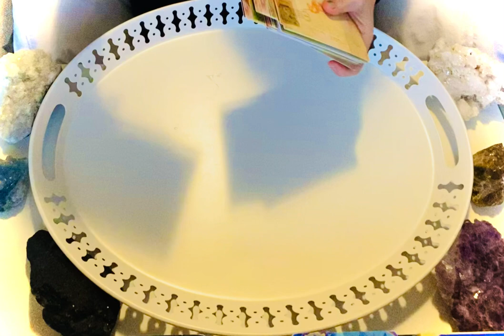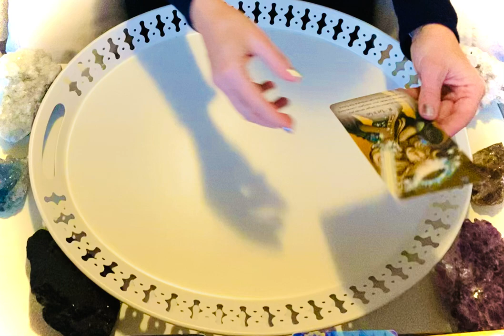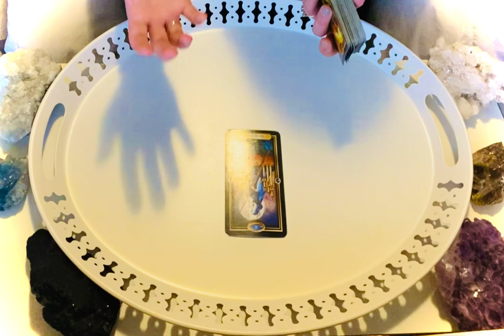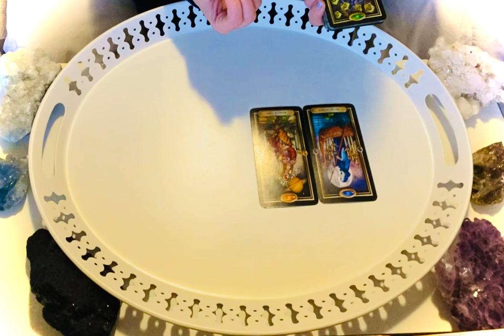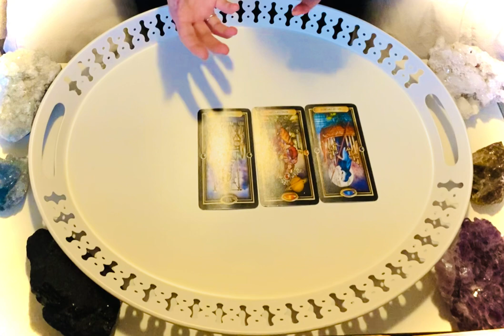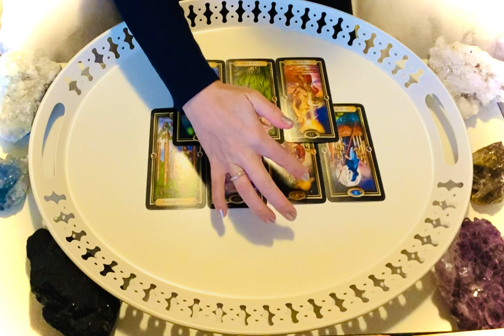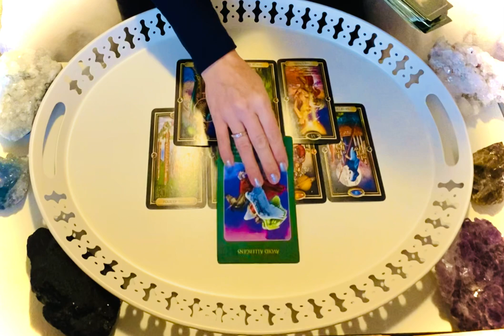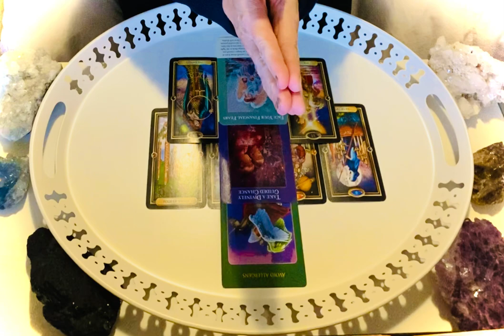"You Are So Precious To Someone” Scorpio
🤗Welcome on the journey!

For this reading I used:

Angels Of Abundance Oracle Cards by Doreen Virtue and Grant Virtue
Archangel Raphael Healing Oracle Cards by Doreen Virtue
Gilded Tarot by Ciro Marchetti
Postcards from Spirit by Colette Baron-Reid
Sword of Light Oracle by Radleigh Valentine

**This channeled content was recorded for the highest good of all. Always trust your own guidance system.